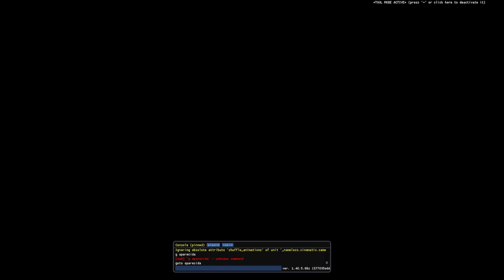Como IR PARA OUTRA CIDADE NO Euro truck Simulator 2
Você sabia que no Euro Truck da para você ir para outra cidade sem precisar andar, isso mesmo, e vou mostrar para você duas formas de ir para outra cidade no ets2.